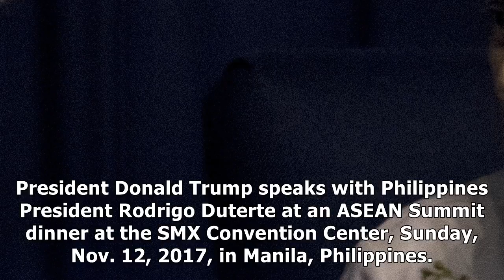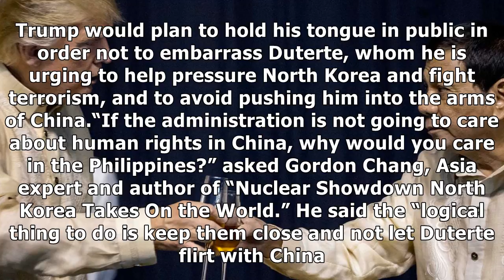APEC 2017 - Trump unlikely to rebuke duterte for drug war killings